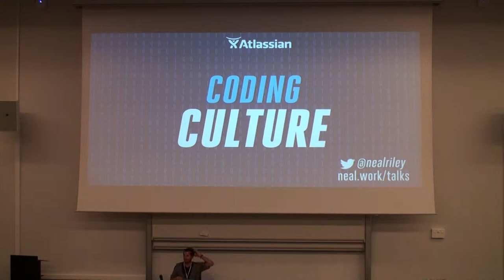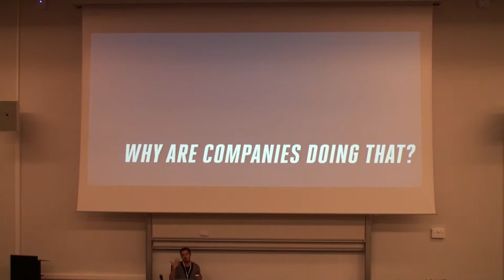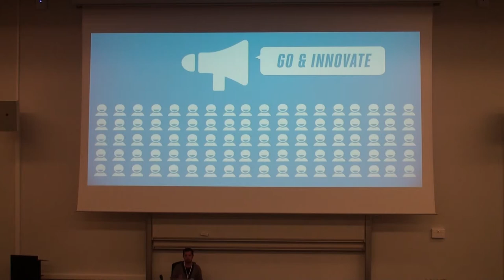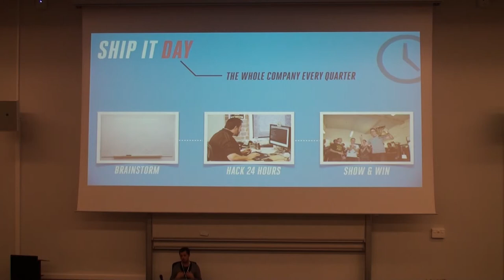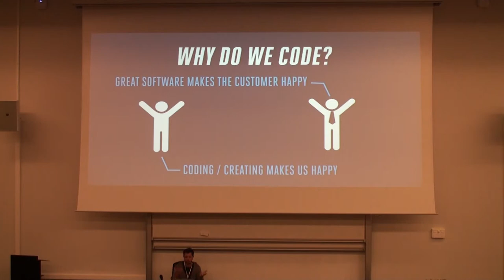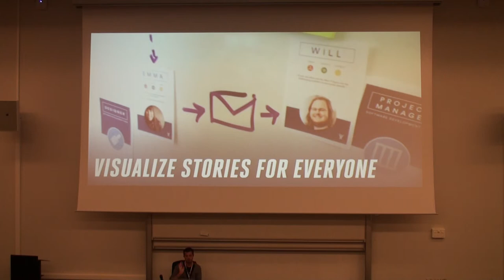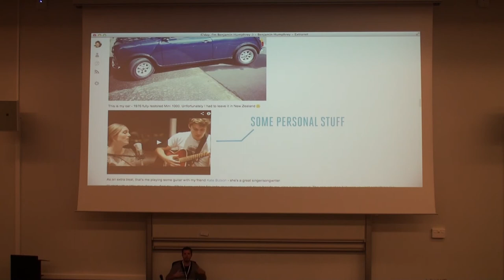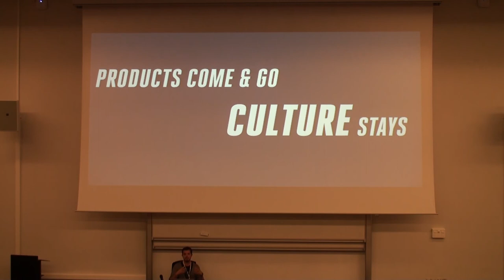Riviera DEV 2015 (Keynote) : "Innovation Culture" by Neil Riley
"Innovation Culture", by Neil Riley, keynote at the Riviera DEV 2015 conference (11-12 June, 2015).